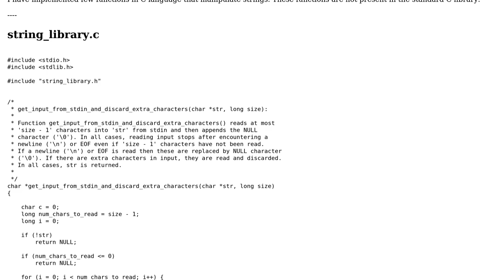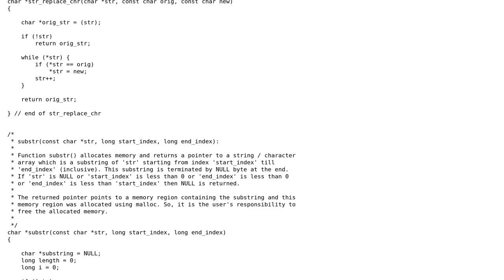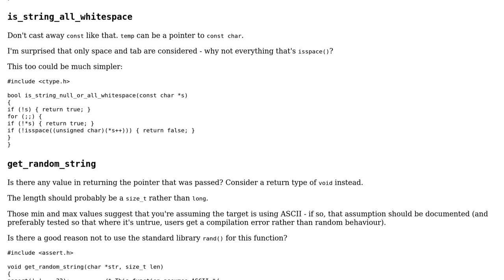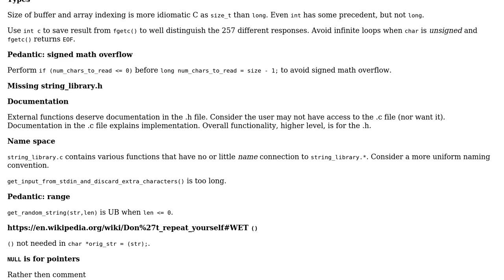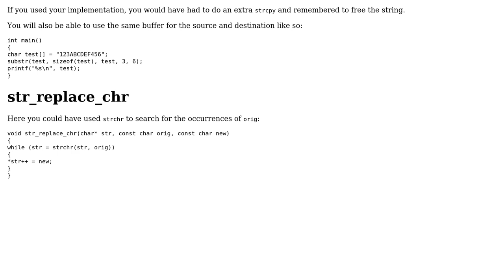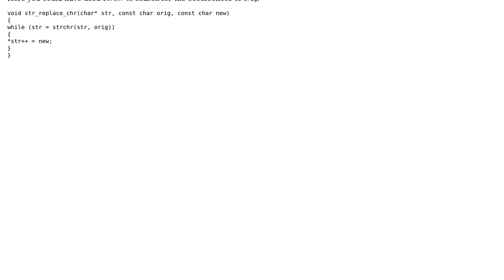Code Review: Functions in C language that manipulate strings, not present in the standard C library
With thanks & praise to God, and with thanks to the many people who have made this project possible! | Content (except music & images) licensed under CC BY-SA | Music | Images & others | With thanks to user Toby Speight user jdt user chux - Reinstate Monica user Amit and the Stack Exchange Network Trademarks are property of their respective owners. You are responsible for your own actions.